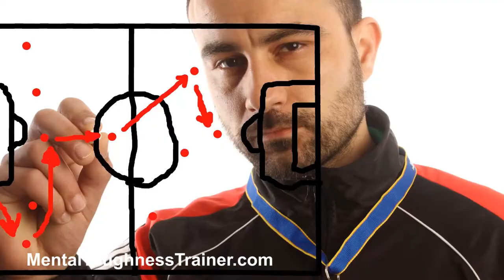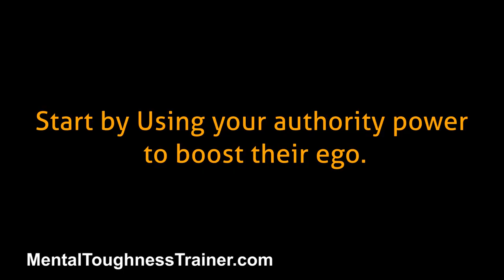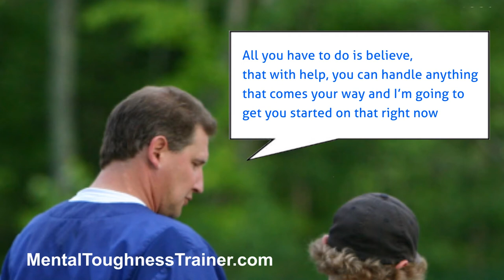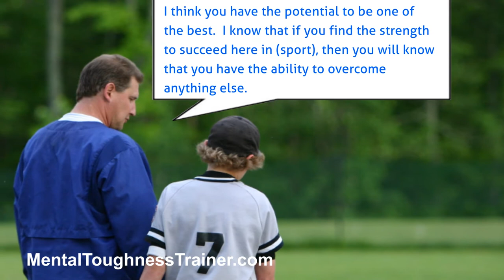Mental Toughness Training: How To Build A Powerhouse Athlete PART 1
As a coach, it is your job to turn your athletes into power house athletes. Of course, your athletes should also work hard for this, but it will definitely start from you. The reason why they joined your team is because they believe and trust that you can jumpstart their transformation into the best athlete that they can be. This could be a long process and it requires time to actually do that. So, here's how you can START RIGHT with your athletes with this simple and effective mental toughness technique.